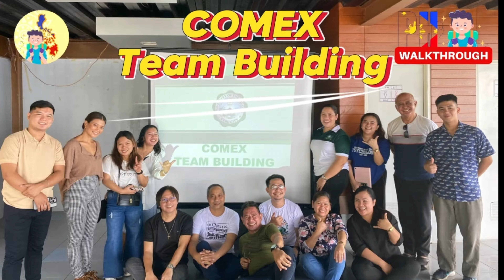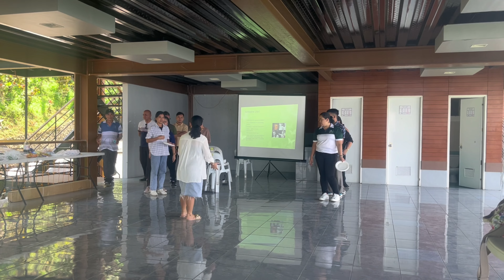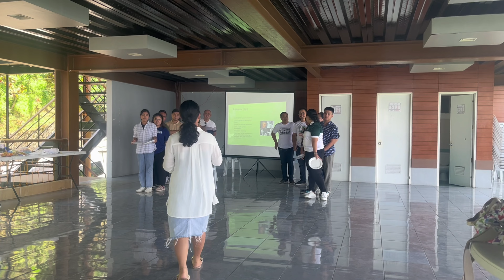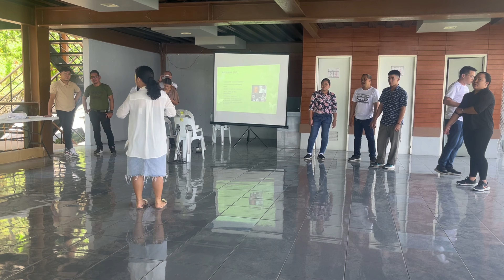COMEX Team Building